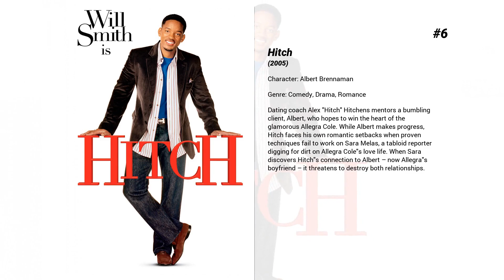Best Kevin James movies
Welcome to... Best Kevin James movies! In our channel you will find hundreds of TOPS and rankings of the best films of all genres, actors and nationalities.

Best Kevin James movies presents...

15. You Don't Mess with the Zohan
An Israeli counterterrorism soldier with a secretly fabulous ambition to become a Manhattan hairstylist. Zohan's desire runs so deep that he'll do anything -- including faking his own death and going head-to-head with an Arab cab driver -- to make his dreams come true.

14. Pixels
Video game experts are recruited by the military to fight 1980s-era video game characters who've attacked New York.

13. Barnyard
When the farmer's away, all the animals play, and sing, and dance. Eventually, though, someone has to step in and run things, a responsibility that ends up going to Otis, a carefree cow.

12. True Memoirs of an International Assassin
After a publisher changes a writer's debut novel about a deadly assassin from fiction to nonfiction, the author finds himself thrust into the world of his lead character, and must take on the role of his character for his own survival.

11. I Now Pronounce You Chuck & Larry
Firefighters Chuck Ford and Larry Valentine are guy's guys, loyal to the core – which is why, when widower Larry asks Chuck to pose as his gay lover so that he can get domestic partner benefits for his kids, his buddy agrees. However, things get dicey when a bureaucrat comes calling, and the boys are forced to present a picture of domestic bliss.

10. Grown Ups 2
Lenny has relocated his family back to the small town where he and his friends grew up. This time around, the grown ups are the ones learning lessons from their kids on a day notoriously full of surprises—the last day of school.

9. Here Comes the Boom
A high school biology teacher moonlights as a mixed-martial arts fighter in an effort to raise money to save the school's music program.

8. Grown Ups
After their high school basketball coach passes away, five good friends and former teammates reunite for a Fourth of July holiday weekend.

7. Monster House
Monsters under the bed are scary enough, but what happens when an entire house is out to get you? Three teens aim to find out when they go up against a decrepit neighboring home and unlock its frightening secrets.

6. Hitch
Dating coach Alex 'Hitch' Hitchens mentors a bumbling client, Albert, who hopes to win the heart of the glamorous Allegra Cole. While Albert makes progress, Hitch faces his own romantic setbacks when proven techniques fail to work on Sara Melas, a tabloid reporter digging for dirt on Allegra Cole's love life. When Sara discovers Hitch's connection to Albert – now Allegra's boyfriend – it threatens to destroy both relationships.

5. Hotel Transylvania 2
When the old-old-old-fashioned vampire Vlad arrives at the hotel for an impromptu family get-together, Hotel Transylvania is in for a collision of supernatural old-school and modern day cool.

4. Hotel Transylvania 3: Summer Vacation
Dracula, Mavis, Johnny and the rest of the Drac Pack take a vacation on a luxury Monster Cruise Ship, where Dracula falls in love with the ship’s captain, Ericka, who’s secretly a descendant of Abraham Van Helsing, the notorious monster slayer.

3. 50 First Dates
Henry is a player skilled at seducing women. But when this veterinarian meets Lucy, a girl with a quirky problem when it comes to total recall, he realizes it's possible to fall in love all over again…and again, and again. That's because the delightful Lucy has no short-term memory, so Henry must woo her day after day until he finally sweeps her off her feet.

2. Hotel Transylvania
Welcome to Hotel Transylvania, Dracula's lavish five-stake resort, where monsters and their families can live it up and no humans are allowed. One special weekend, Dracula has invited all his best friends to celebrate his beloved daughter Mavis's 118th birthday. For Dracula catering to all of these legendary monsters is no problem but the party really starts when one ordinary guy stumbles into the hotel and changes everything!

1. Little Boy
An eight-year-old boy is willing to do whatever it takes to end World War II so he can bring his father home. The story reveals the indescribable love a father has for his little boy and the love a son has for his father.